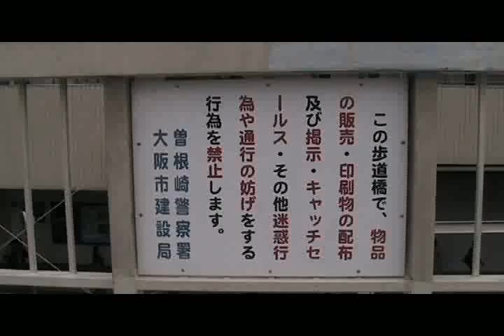風邪ひいてまんねん 後半（大阪）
2009年5月24日（日）大阪・梅田の陸橋でパフォーマンスをしました。